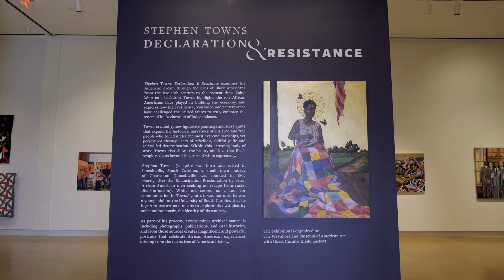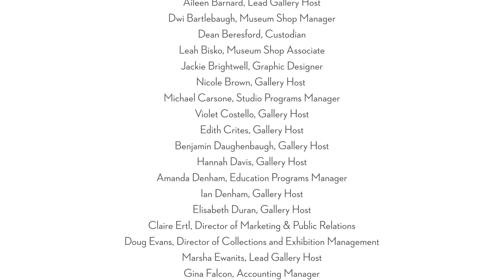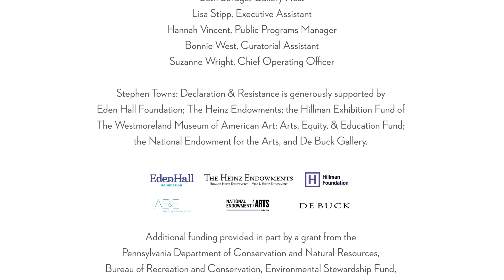Stephen Towns Declaration & Resistance Documentary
This short documentary film provides insight into the artistic practice of Stephen Towns and the body of work he created for the "Stephen Towns: Declaration & Resistance" exhibition at The Westmoreland Museum of American Art in Greensburg, PA, on view from January 30-May 8, 2022. In Declaration & Resistance, Towns examines the American dream through the lives of Black Americans.